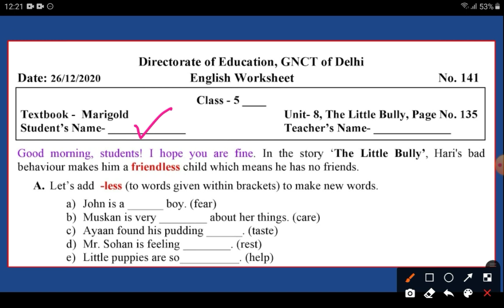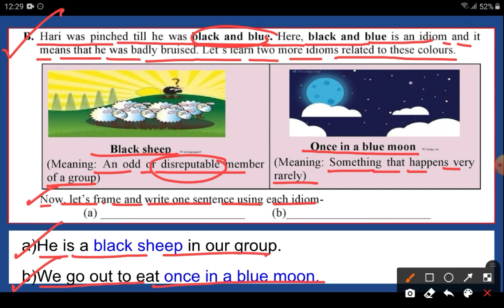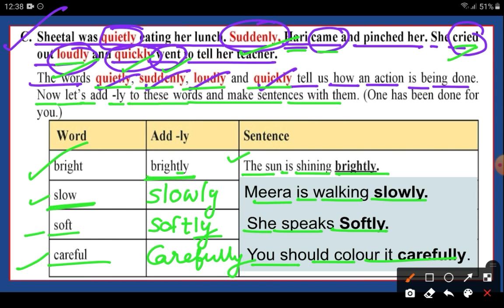Worksheet-141|Class-5|English|Unit-8|The Little Bully|add-ly|idioms|DOE|by inhale knowledge